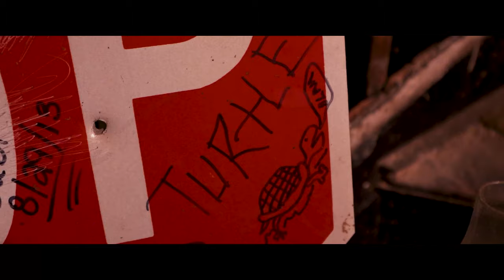Big Lo-Wrap A Brick/Granny House Dir. By Camera Jonez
Big Lo's New Videos for "Wrap A Brick" and "Granny House" off new tape ScamsNGrams Shot By: Camera Jonez. Out Everywhere Now!!!